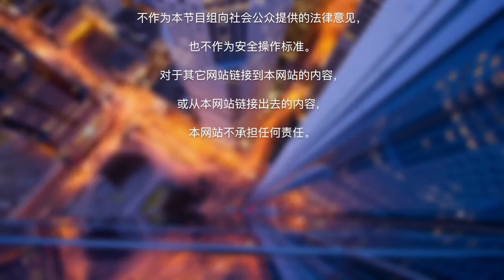缺少“自控力”？用斯坦福教授的几个方法！简单！奏效！《爱掰才会赢》第21期2021.01.04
分享你的智慧，晒晒你的心情，掰掰家常里短，笑谈百态人生，事上无难事，你行我也行！欢迎每天关注心灵解压脱口秀节目《爱掰才会赢》！邀请所有对当天话题有同感的朋友们，实时发表您的意见和评论！欢迎大家订阅How视频，时刻关注直播动态！